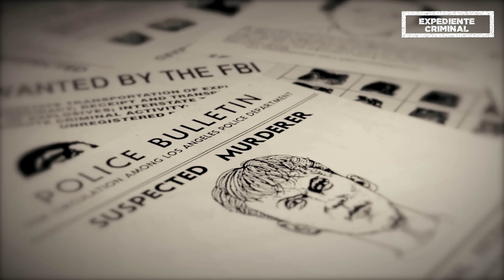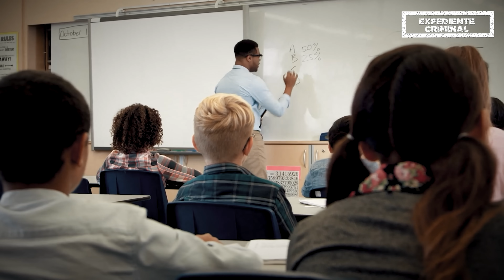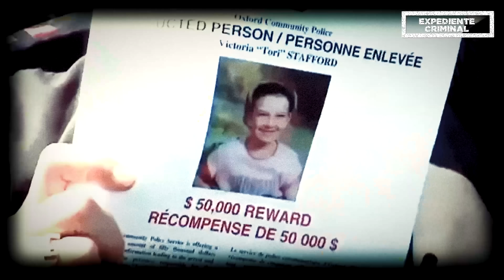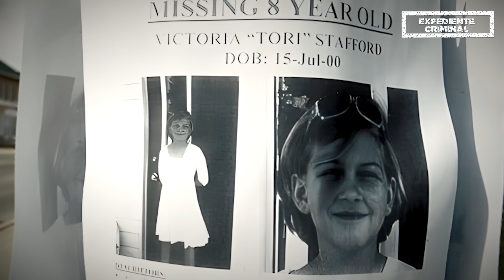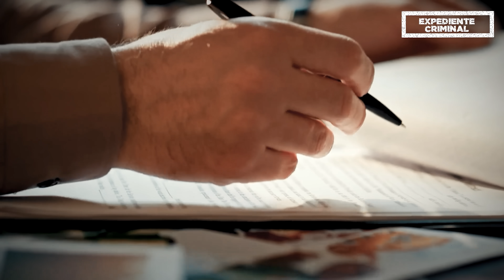Fue al COLEGIO y esta PAREJA se la llevó y le hizo lo PEØR - Sus ÚLTIMAS imágenes quedaron grabadas